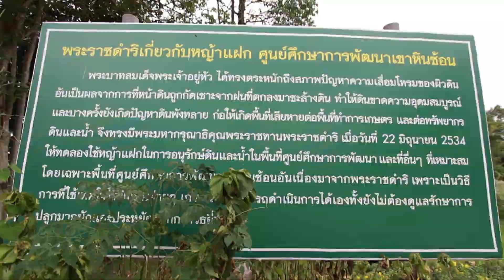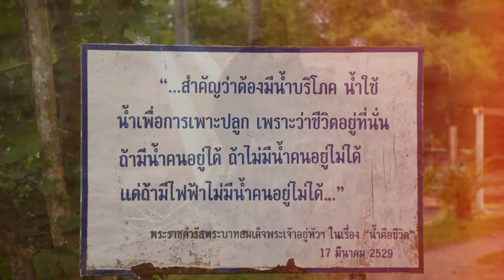กรมพัฒนาที่ดิน - ดิน ดิน ดิน จากฟ้าสู่ดิน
จากฟ้า...สู่ดิน ด้วยศาสตร์พระราชา พัฒนาดินทำกินได้ ทำดินดีให้ชีวิตดี

บันทึกเมืองไทย บันทึกดินดี

มีเนื้อหาเกี่ยวข้องกับศูนย์ศึกษาการพัฒนาเขาหินซ้อนอันเนื่องมาจากพระราชดำริ จ.ฉะเชิงเทรา โดยกรมพัฒนาที่ดินได้เดินตามแนวพระราชดำริของในหลวง ร.9

รักษ์ปฐพี คืนชีวีที่หลากหลายให้ผืนดิน
Keep soil alive, protect soil biodiversity

วันดินโลก 5 ธันวาคม 2563